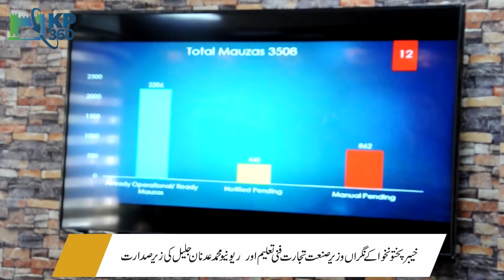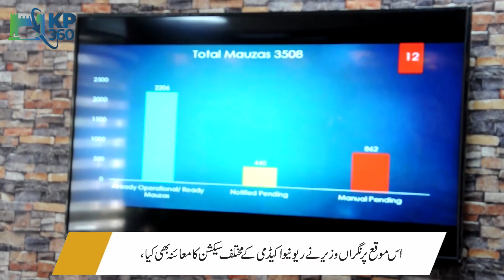The process of Land computerization be expedited | Adnan Jalil | KP360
10 March 2023

خیبرپختونخوا کے نگراں وزیر صنعت تجارت فنی تعلیم و ریونیو محمد عدنان جلیل کے زیر صدارت لینڈ کمپیوٹرائزیشن و ڈیجیٹائزیشن بارے اجلاس

پشاور: محکمہ مال کو تمام اضلاع میں لینڈ کمپوٹرائزیشن ریکارڈ جلد از جلد مکمل کرنے کی ہدایت ، نگراں وزیر عدنان جلیل

پشاور: اب تک 3500 موزاجات میں 2206 موزاجات کو کمپیوٹرائزڈ کیا جا چکا ہے ، بریفنگ

پشاور: محکمہ مال کے تمام پٹواریوں کو ریکارڈ درست کرنے اور لینڈ ریکارڈ کمپیوٹرائزڈ کرنے کی ہدایت ، نگراں وزیر

پشاور: کرپشن کسی صورت برداشت نہیں کی جائے گی ، جو بھی کرپشن میں ملوث پایا گیا ، ان کے خلاف قانونی کارروائی ہوگی، نگراں وزیر

پشاور: خانہ کاشت جائیداد کی صاف و شفاف انتقالات کے لئے متعلقہ ڈپٹی کمشنر کے زیر نگرانی  پٹواریوں پر مشتمل کمیٹی بنانے کی تجویز ، اجلاس

پشاور: محکمہ مال میں پٹواری کے نام تبدیل کرنے کی بھی تجویز ، پٹواری کی بجائے سروس ڈیلیوری آفیشلز کا نام زیر غور، اجلاس

پشاور: لینڈ کمپیوٹرائزیشن پراجیکٹ اور ریونیو اکیڈمی کے سرکاری گاڑیوں کی تفصیلات طلب، اجلاس

پشاور: تمام تر انتقالات کمپیوٹرائز و ڈیجیٹائز طریقے کرنے کی ہدایت، عدنان جلیل

پشاور: تین ماہ میں تمام تر لینڈ ریکارڈ کمپیوٹرائزڈ ہو جائیگا ، بریفننگ

پشاور: لینڈ ریکارڈ کمپیوٹرائزیشن کے لئے باقی ماندہ اضلاع میں جی آئی ایس بیسڈ سروے جاری ہے، بریفننگ

پشاور: 45 فیصد لینڈ سیٹلمنٹ مکمل ہوچکا ہے، بریفنگ

پشاور: باقی ماندہ 55 فیصد لینڈ سیٹلمنٹ پر کام جاری ہے ، بریفنگ

پشاور: تمام سروس ڈیلیوری سنٹرز میں شفاف طریقے سے صارفین کو فرد،  انتقالات وغیرہ کی فراہمی جاری ہے، بریفنگ ،

پشاور: سروس ڈیلیوری سنٹرز میں صارفین کو فرد کی فراہمی منٹوں میں کی جا رہی ہے، بریفننگ

پشاور: نگراں وزیر نے ریونیو اکیڈمی کے مختلف سیکشن کا معائنہ کیا ،

پشاور: لینڈ کمپیوٹرائزیشن پراجیکٹ کی بروقت تکمیل وقت کی اہم ضرورت ہے ، عدنان جلیل

پشاور: لینڈ کمپیوٹرائزیشن پراجیکٹ کی تکمیل کے لئے  تمام ممکن اقدامات اٹھائے جائینگے، عدنان جلیل

پشاور: عوام کو ریلیف دینے کے لیے تمام تر ممکن وسائل بروئے کار لانے کی ہدایت ، عدنان جلیل